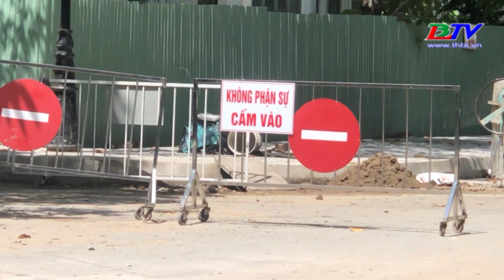Bạc Liêu phát hiện 26 ca nhiễm covid - 19, bé 2 ngày tuổi tử vong